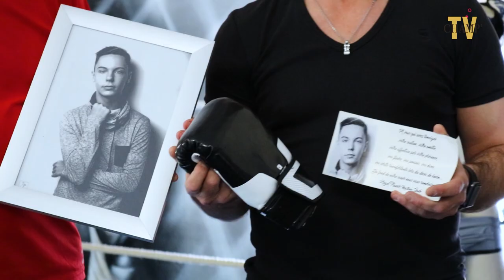Hommage à Kevin Chavatte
Parce que notre première mission est de vous faire partager les belles initiatives de nos concitoyens marnais, nous avons suivi, famille et ami-e-s, lors de l'hommage qu'ils ont souhaité rendre à Kevin Chavatte, disparu tragiquement à Mourmelon-le-grand il y a 3 ans...
Prises de vue et montage par Amber Dragon Productions